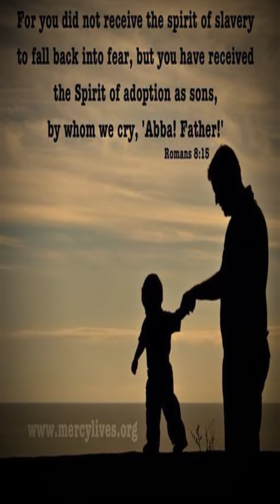CHAPTER 3: FELLOWSHIP WITH GOD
How to enter into fellowship with God